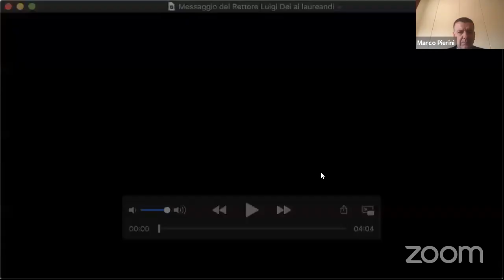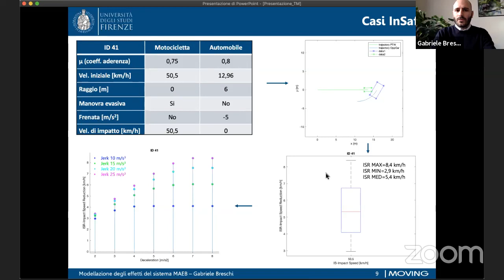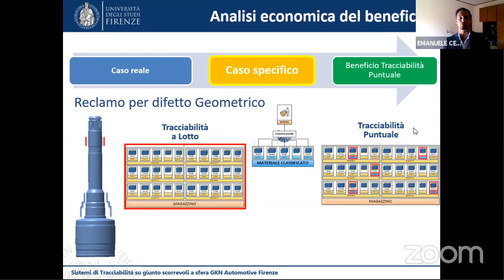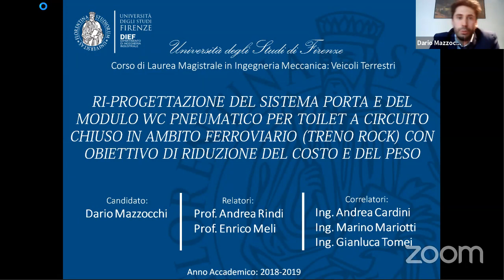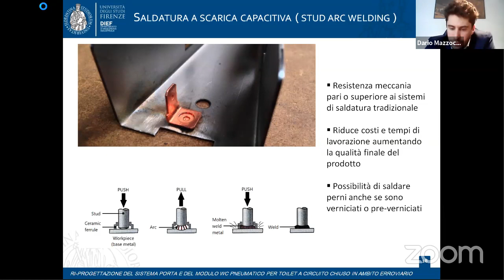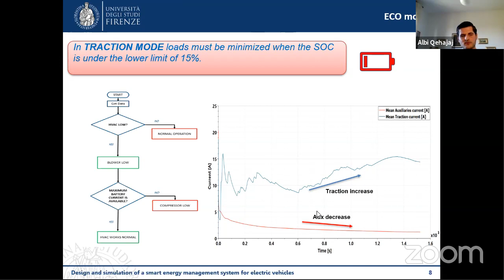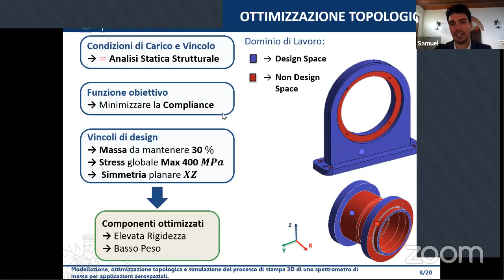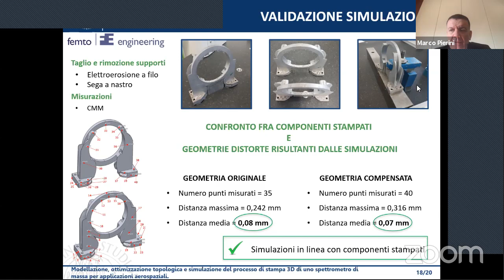I sessione: Presentazioni Lauree Magistrali Ingegneria Meccanica